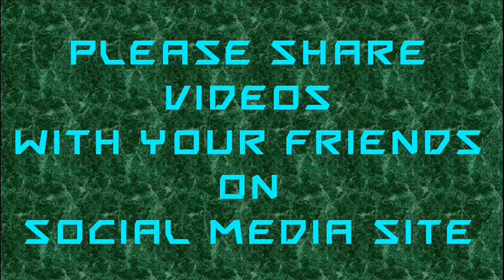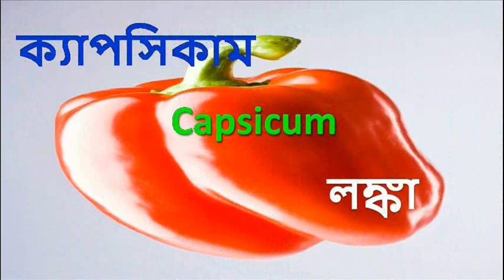Vegetables Name in English with Pictures | Learn A to Z all Spinach, Greens & Leafy | PROGRESS61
Vegetable name in English with pictures.
জানেন কী?
বিভিন্ন ধরনের শাক-সবজীর ইংরেজী-বাংলা| জানতে হলে ভিডিওটি শেষ পয্যন্ত দেখুন।
ARE YOU KNOWN?
ENGLISH & BENGALI OF VARIOUS VEGETABLES. WATCH THE VIDEO UP TO END FOR YOUR KNOWLEDGE.